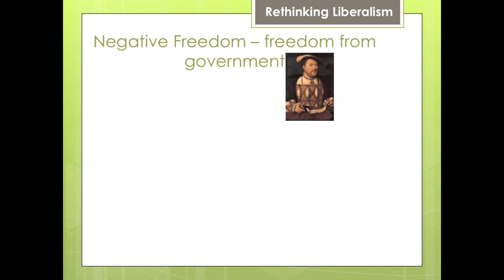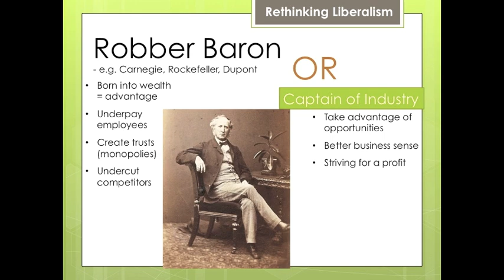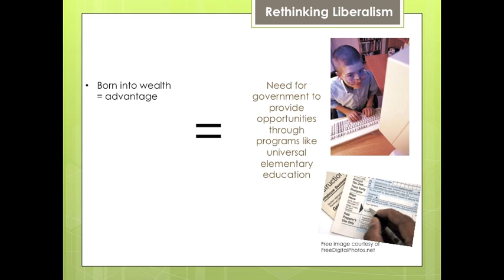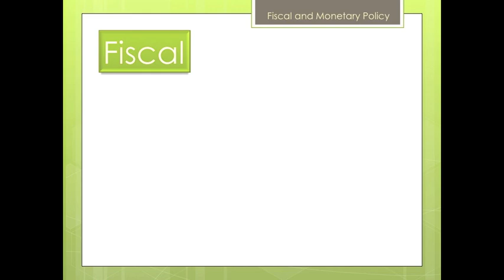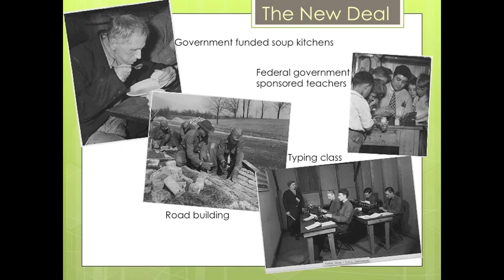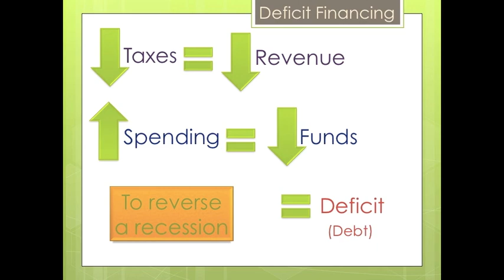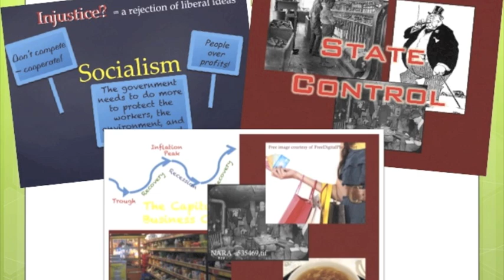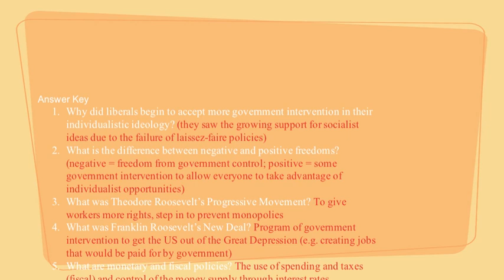Unit 3 Liberal Economics - Lesson 6: Evolution to Modern Liberalism